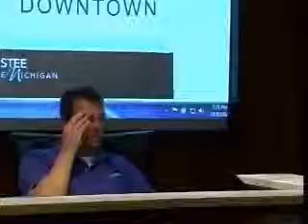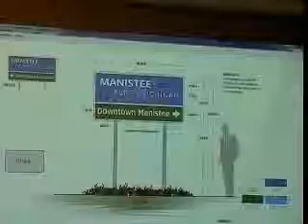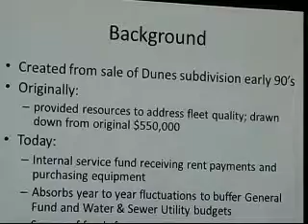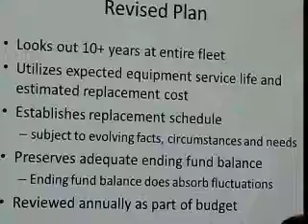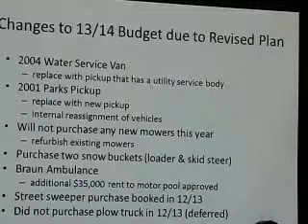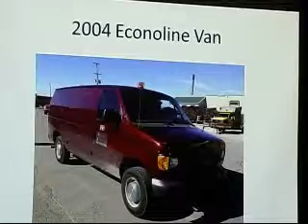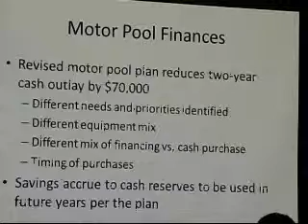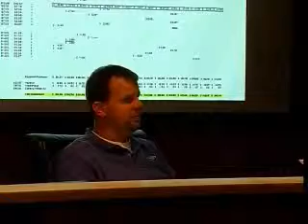Manistee City Council Work Session 10-08-2013